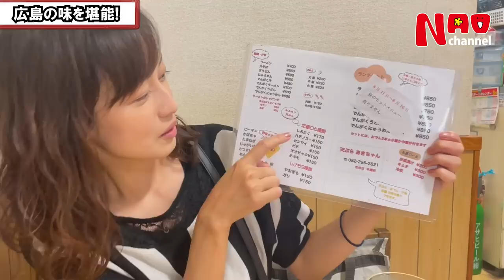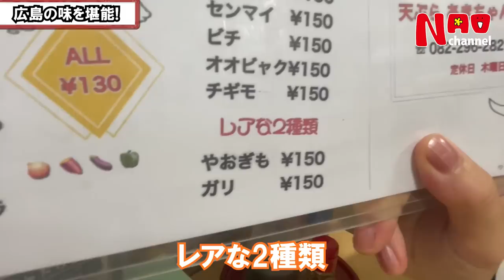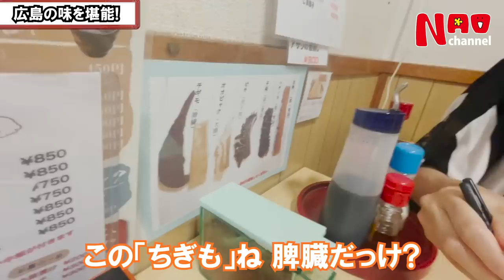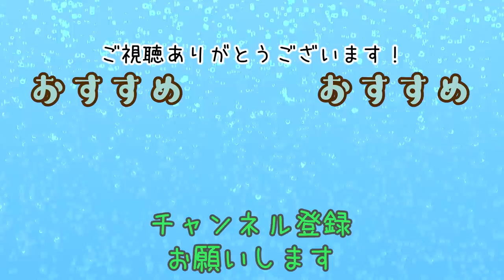#125 及川奈央「広島グルメを満喫！」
広島に帰った時の様子です

撮影協力
あきちゃん
広島県広島市西区福島町1-15-5